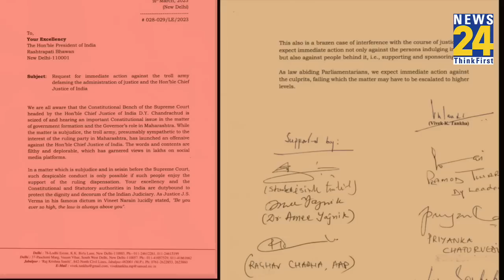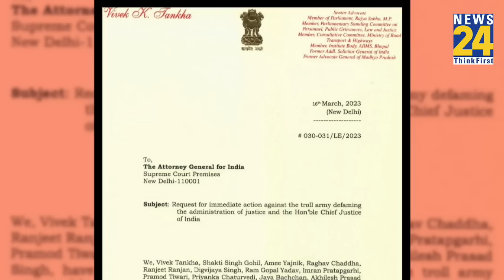CJI DY Chandrachud की Online Trolling पर विपक्ष ने लिखा लेटर, राष्ट्रपति से कार्रवाई की लगाई गुहार